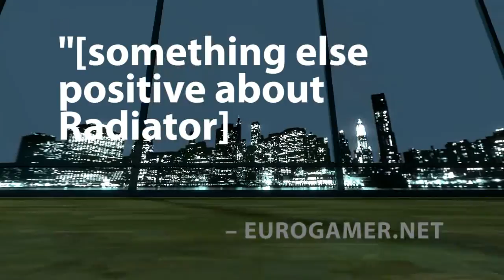Radiator 2-1, Flatlander Woman (HL2 mod teaser) (IGF rough cut)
(not very happy with the video, but deadlines are deadlines)

(Vol. 2, Issue 1) a film noir love story among Byzantine mosaics in Brooklyn; a sophisticated exploration of the nature of identity. You also shoot a lot of people -- but it's okay. You shot them out of love... for her. (Yeah, you like girls.)

A single player mod for Half-Life 2: Episode Two, due for real release in early 2011.